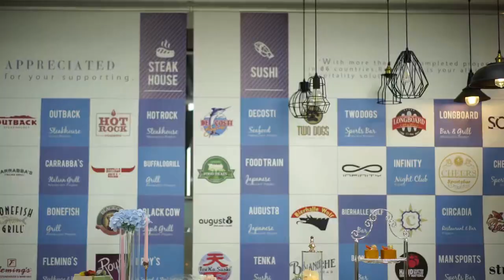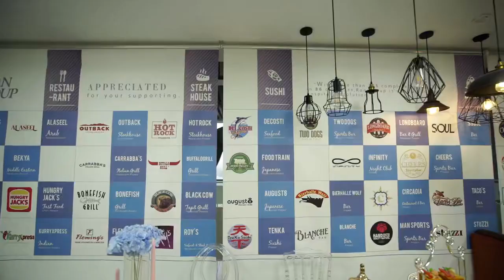candeliere | La società cinese fornisce un servizio unico per l'industria della ristorazione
Ron Group è una multinazionale specializzata nel settore della ristorazione e dell'ospitalità con oltre 16 anni di esperienza in Cina, candeliere esporta in 89 paesi e ha 4500+ clienti, Ron Group ti aiuta a risparmiare più del 65% dei costi, i nostri candeliere hanno 3 anni di garanzia.

Contattateci
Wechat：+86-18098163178